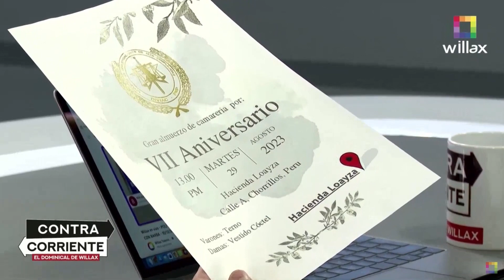Contra Corriente - DIC 10 - DIVIAC EN GRAN FIESTA POR ANIVERSARIO| Willax